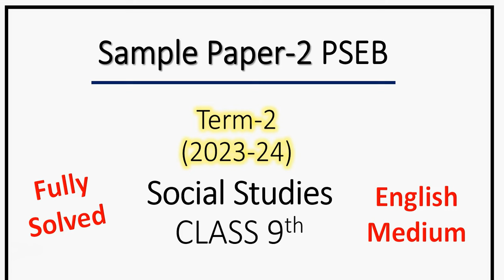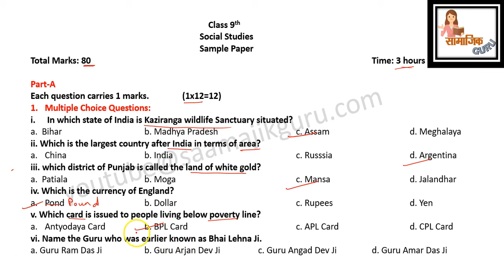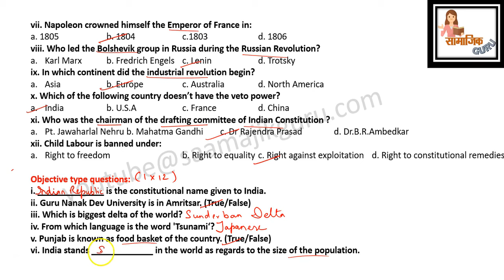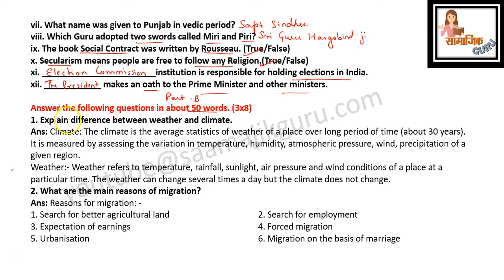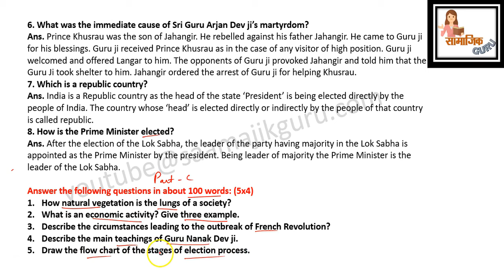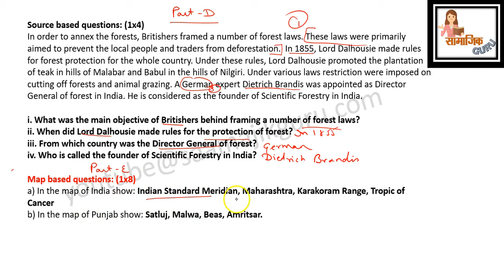PSEB Class 9th SST Pre board paper 2024 Solved Sample Paper English Medium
PSEB  Class 9th  SST  Pre board paper 2024  Term 2  Solved Sample Paper English Medium

In this video we have provided the  Social Studies sample paper of class 9th for PSEB Students .  We have tried to solve it in very simple language.I hope this video will help you in your exams.